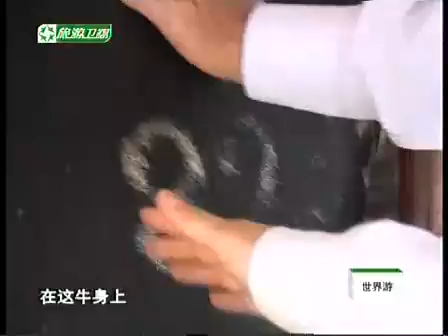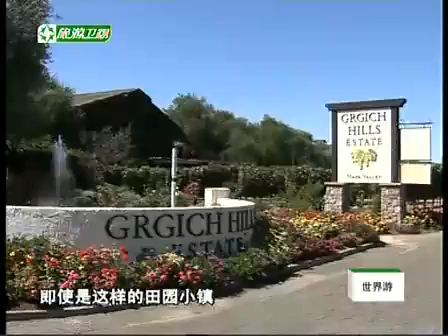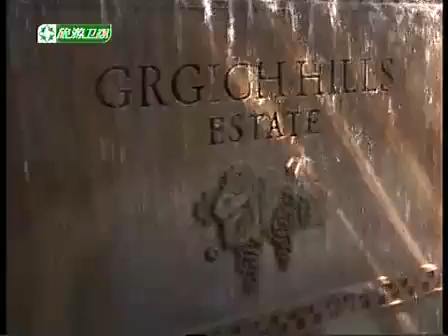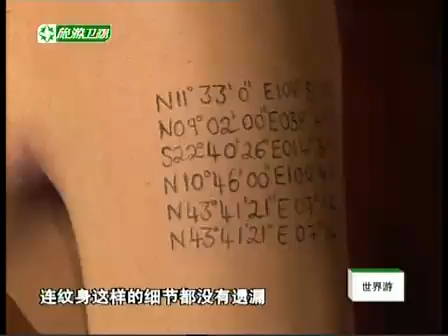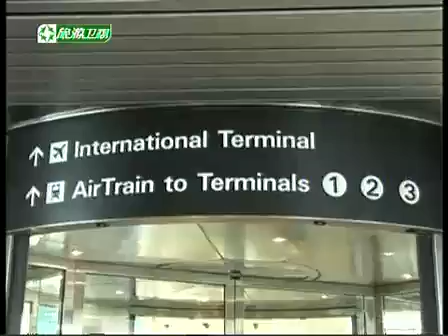世界游 - 陽光加州